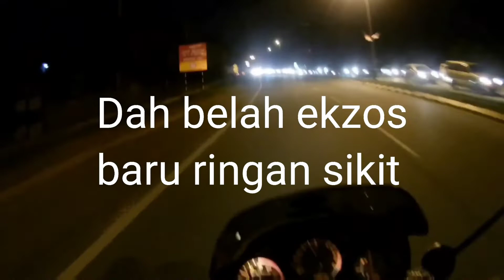Belah Ekzos YP Azura Kat Ganu